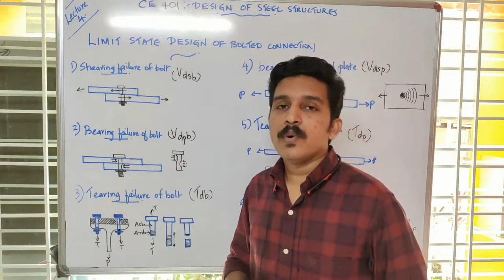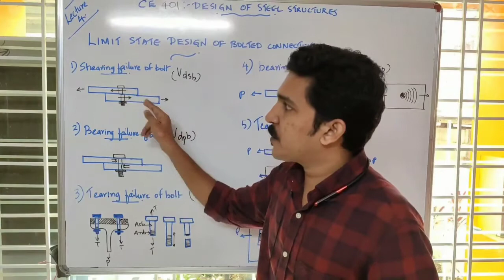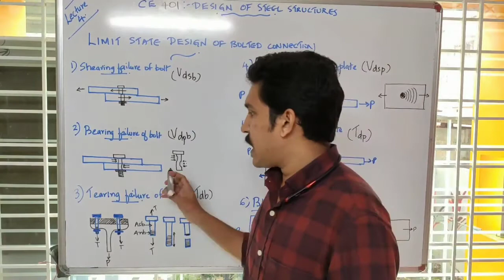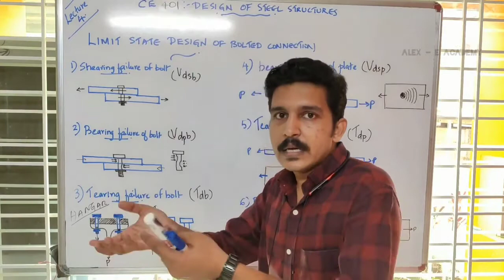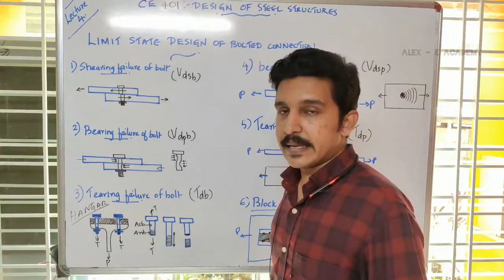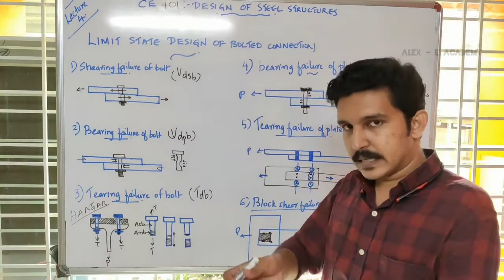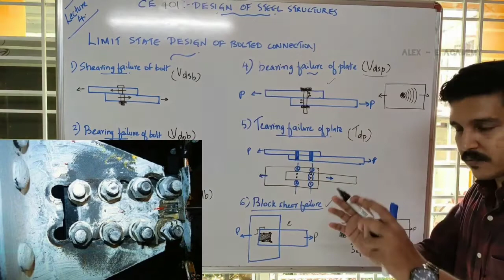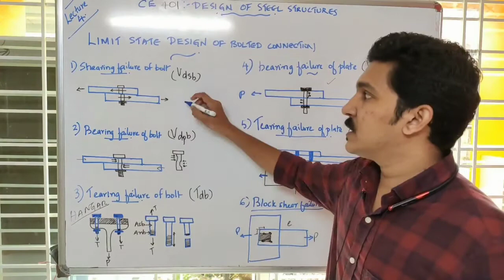CE - 401 Design of Steel Structure | Module 1 - Part 4 | Steel as a Construction Material | S7 KTU